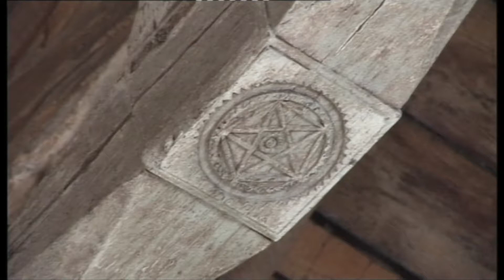Ecole musique Du Chaffault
Montaigu mars 2008